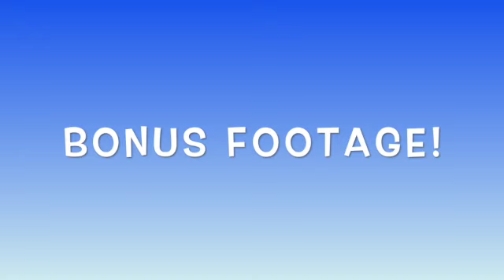The Slow-Mo Series - Sprout the Cairn Terrier Catches Things + BONUS FOOTAGE!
Hello! I'm Sprout the Cairn Terrier puppy and I catch things in slow motion. Make sure you watch till the end for bonus footage featuring my brother the Boston Terrier.